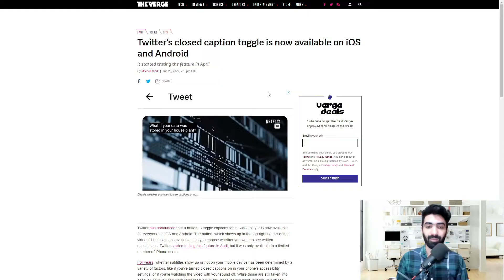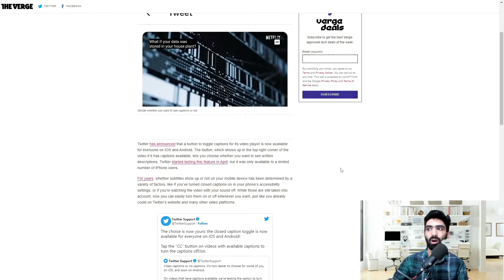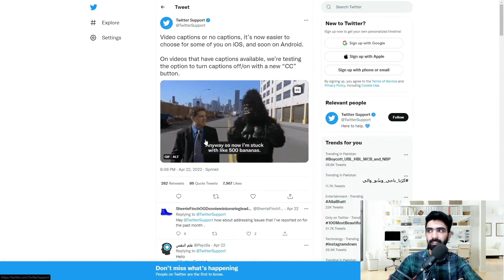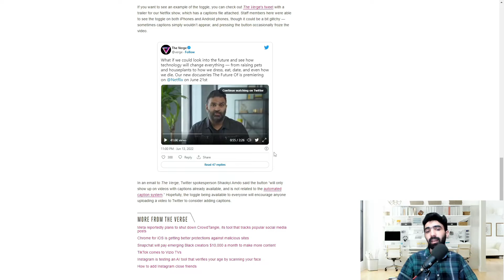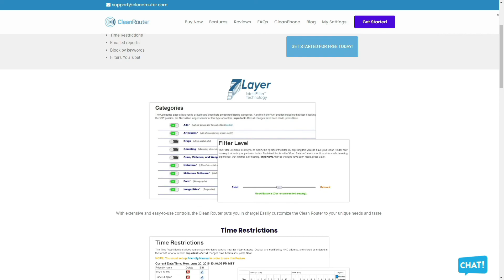How To Use Twitter Closed Captions Toggle on iOS and Android?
In this video, I go over the tech news about Twitter closed captions toggle.

Twitter has announced that a button to toggle captions for its video player is now available for everyone on iOS and Android. The button, which shows up in the top-right corner of the video if it has captions available, lets you choose whether you want to see written descriptions. Twitter started testing this feature in April, but it was only available to a limited number of iPhone users.

Twitter Closed Caption Toggle:

For years, whether subtitles show up or not on your mobile device has been determined by a variety of factors, like if you've turned closed captions on in your phone's accessibility settings, or if you're watching the video with your sound off. While those are still taken into account, now you can easily turn them on or off whenever you want, just like you already could on Twitter's website and many other video platforms.

If you want to see an example of the toggle, you can check out The Verge's tweet with a trailer for our Netflix show, which has a captions file attached. Staff members here were able to see the toggle on both iPhones and Android phones, though it could be a bit glitchy - sometimes captions simply wouldn't appear, and pressing the button occasionally froze the video.

In an email, Twitter spokesperson Shaokyi Amdo said the button "will only show up on videos with captions already available, and is not related to the automated caption system." Hopefully, the toggle being available to everyone, will encourage anyone uploading a video to Twitter to consider adding captions.

If you're a parent of guardian looking to buy a router for home, look no further! Cleanrouter's wifi router is the only router you will need for all your parental control needs. It's a safe router that offers you features like wifi filters, parental control, control wifi access, router controls etc. It even lets you put time restrictions, get email reports, block content by keywords and YouTube filters.